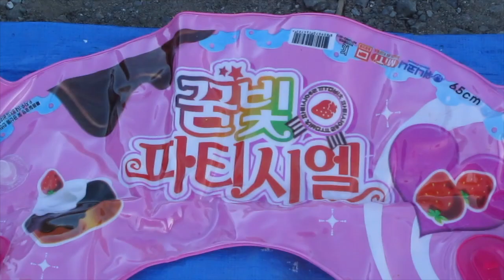韓国版 夢色パティシエール うきわVSプレス専用車両 /Anime: Yumeiro Patissiere Inflatable Swim Ring VS CAR 꿈빛 파티시엘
油圧プレス機　VS　いろんな物
プレスTVジャパンでは１日1本のプレスマシーンの動画を配信中！！

※潰したい物のリクエストなどありましたら、ご連絡ください。

通常通りに使用する場合には十分に丈夫に作られています。